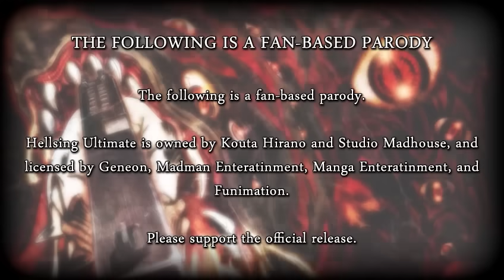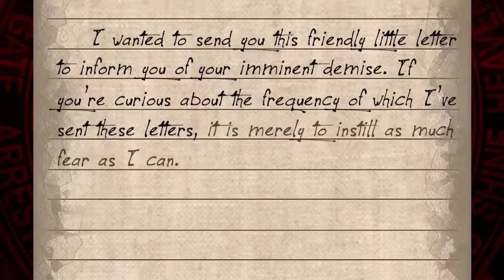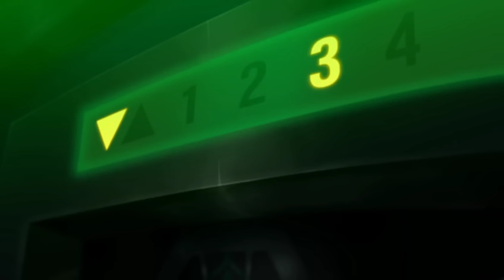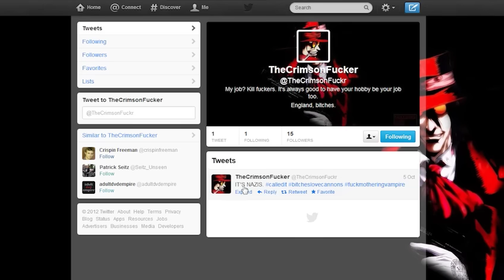Hellsing Ultimate Abridged Episodes 1-3 - Team Four Star (TFS)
Hellsing Ultimate Abridged Episode 06 is coming later this month, we wanted to give you all a quick refresher course on the series! Enjoy the first three episodes of TeamFourStar's vampiric dark comedy parody!

Hellsing Ultimate is owned by Kouta Hirano and Studio Madhouse, and licensed by Geneon, Madman Entertainment, Manga Entertainment, and Funimation.

Craig Thompson
Christopher Ryan Scott
Steve
Jason Enniss
Hanzo Hasashi
Dalton Sargent
Henri Helokangas
Jeremy Hagen
med aymen radhouen
Spencer McAllister
Morning After D
Ryan Moursund
Tyler Johnson
AnyEdge
PopaLarge
Kevin Diaz
Matt Koerbel
Bradley Smythe
Philip Warden
Van Tarver
Grimsha
Cole Rigby
Dean Walter
Chulainn Howard
Daniel Hickson
Courtney Davies
Tavaris Thompson
Tyson Bekkers
Evan Parmenter
Matthew E. Cooper
Tatsuo
Zachary Wisniewski
John Caldwell
Engineer
NeonPixieStyx
Cole Stormoen
Adam Staiger
Jacob Wehunt
charles wade lybbert
Stephen Lundberg
Brian
Francois van Eeden
Tyrone Kelly
Kyle Morris
Robert Glanville
Alexander Hyslop
Liam Ellis
John Thomas William Miller
Aries Smith
thepopeofatheism
Declan Francis
Darrell Reed
Charles Dooley
Justin Mansour
Ray Mos
Matt
Ryan McCully
Sawyer Gardner
J. L. Schultz
FoLokinix
Brooke Allen
Nick
SownSky
Jordan Ashworth
Mitchell Tye
Tanner
Steven Pogorzelec
Nicholas S Pfender
Dustin Hutcherson
Cherrakee guzzardo (Baka Rebellion)
Mike Miller
Ben Barker
James Talbot
JT Asmussen
Marcus Gonzalez
Pedro de Mattos
Michael Huddleston
Amanda Mckowen
Mutawapawa
Zcc09
Kyle
Tyler Owens
Jared Bressler